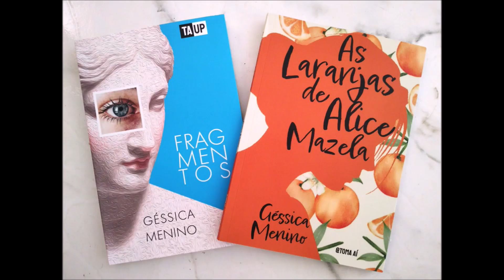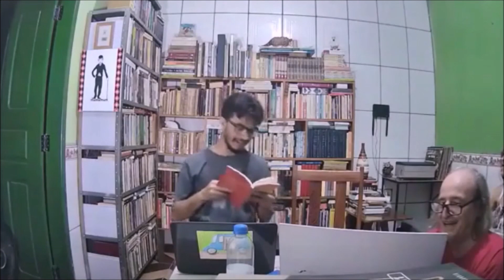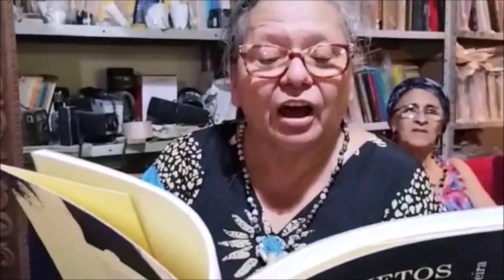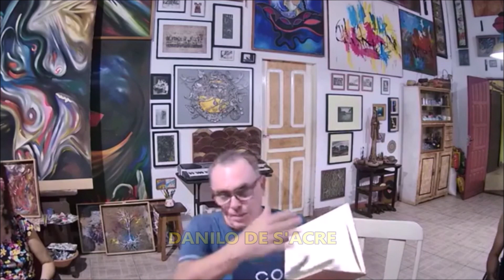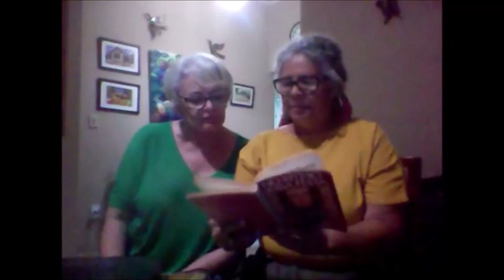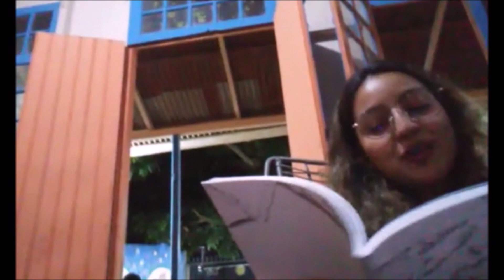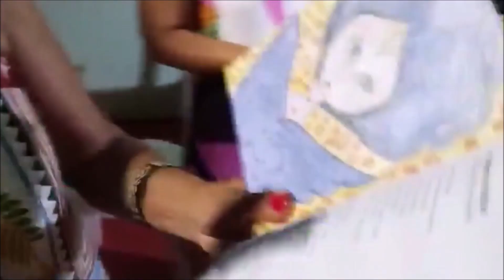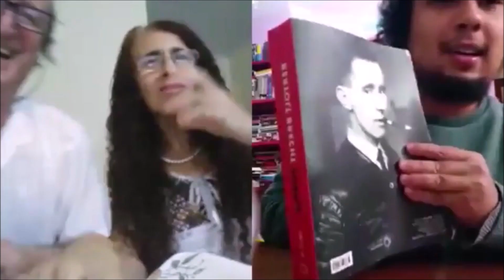CORTES ZONA errata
Sem ficar ninguém de fora.